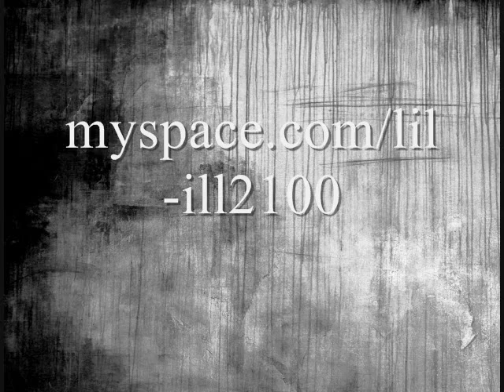Lil ill Feat. Kingsmen - Why Wouldnt We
Lil ill Feat. Kingsmen- Why Wouldnt We. This song can be downloaded for free when you click this